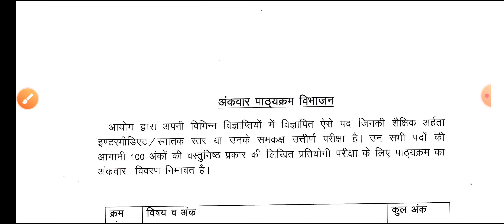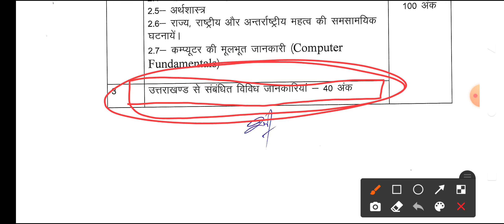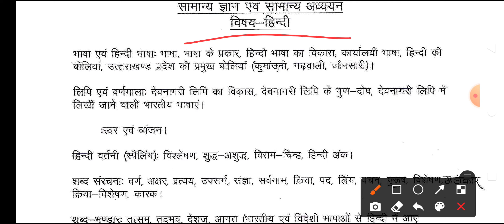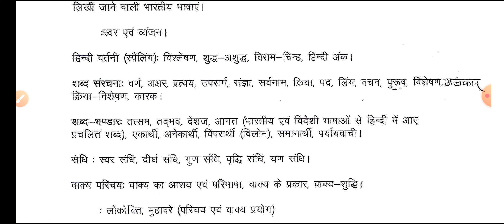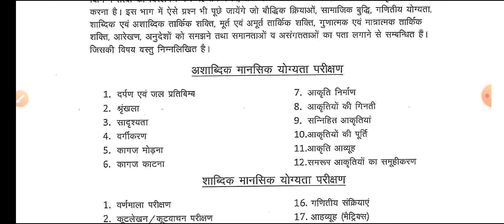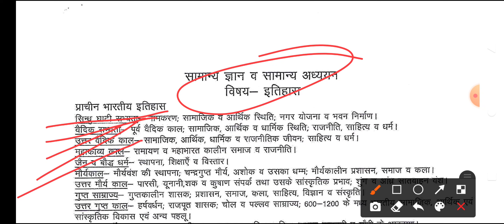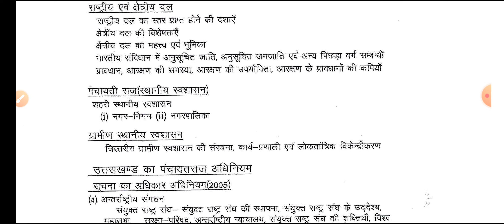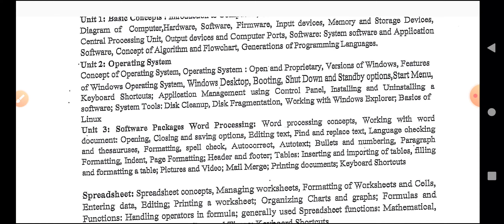Uttarakhand Forest Gaurd Syllabus 2021||उत्तराखंड वन आरक्षी सिलेबस 2021 जारी||Uksssc Syllabus 2021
Uttarakhand forest gaurd syllabus 2021,Uttarakhand Forest Gaurd New Syllabus 2021,उत्तराखंड वन आरक्षी नया सिलेबस 2021,उत्तराखंड फॉरेस्ट गॉर्ड नया सिलेबस 2021 जारी,